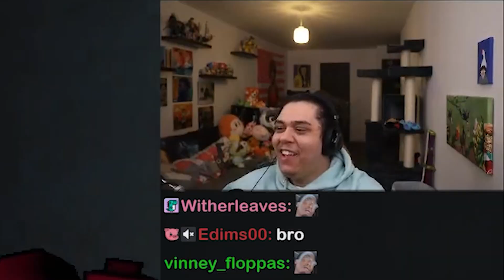lethal company with a bunch of idiots